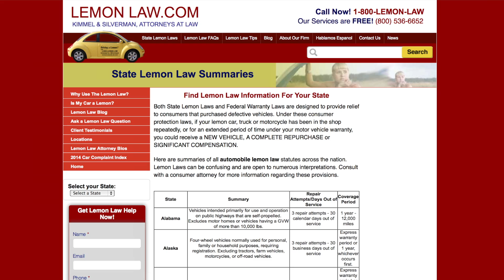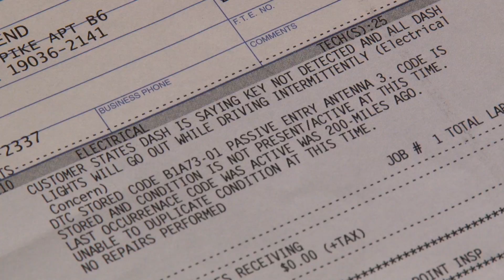Are You Driving a Lemon?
Lemon laws can get you out of a sour car deal.